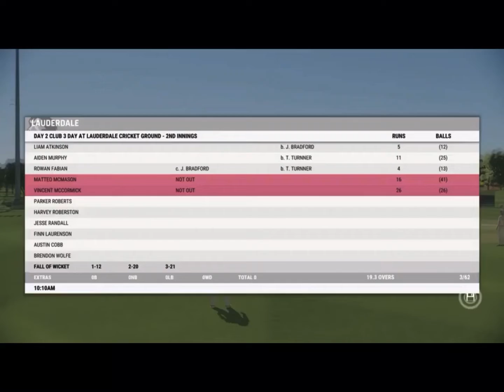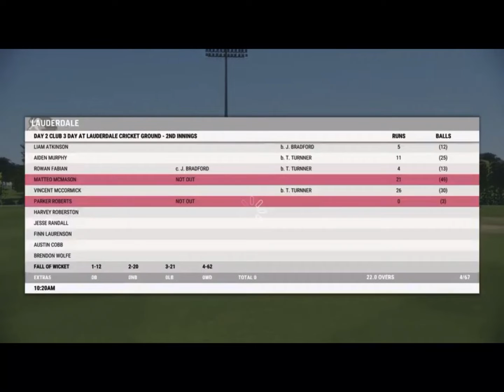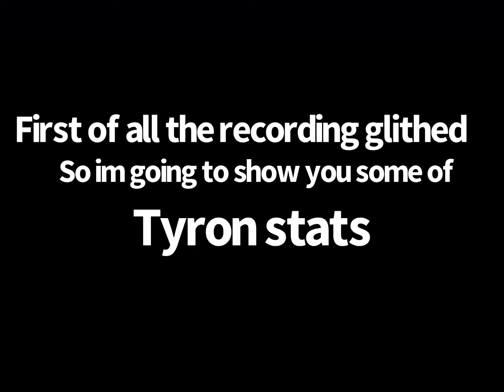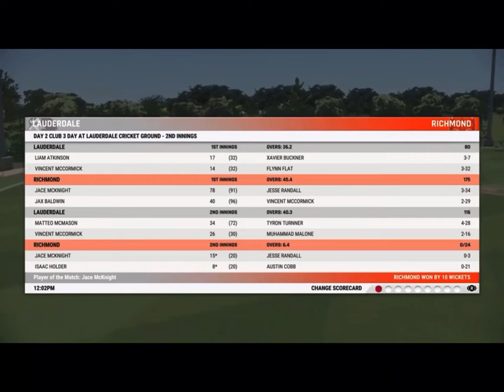(CRICKET22) CAREER MODE #2 DOES IT END?